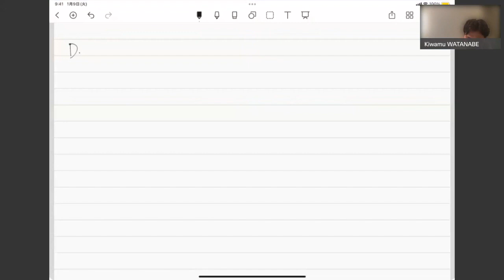リー代数の定義